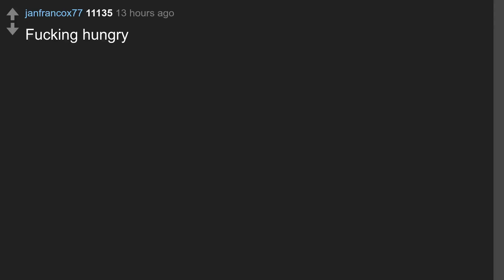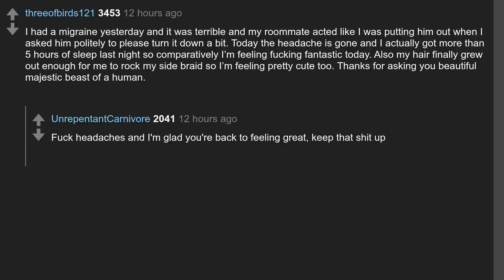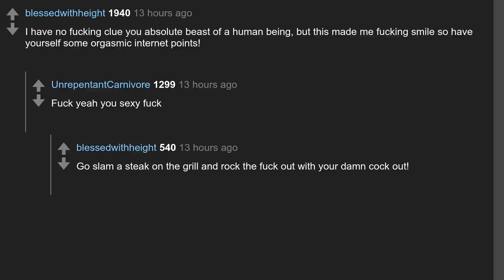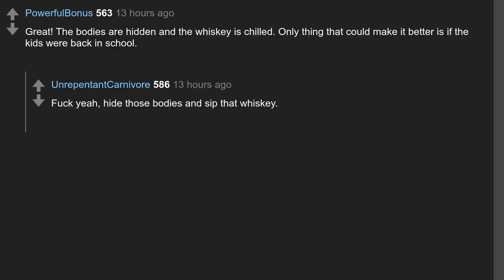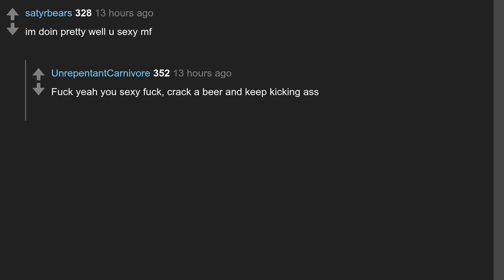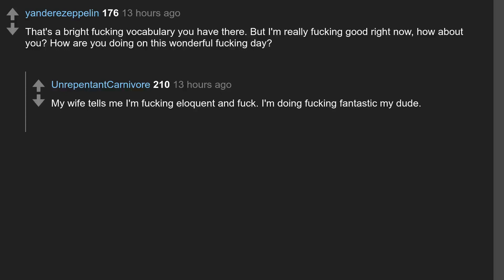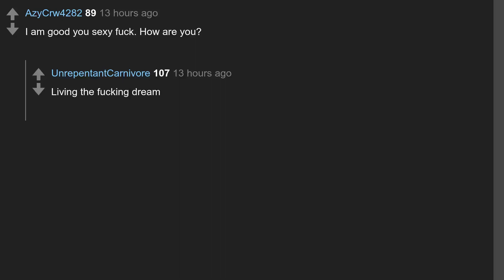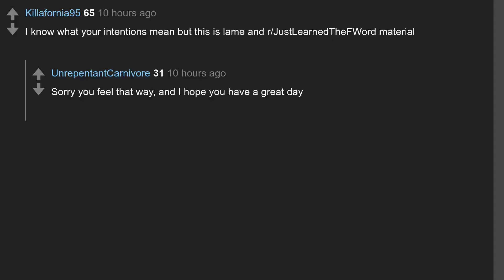Daily Top Askreddit Jul 26 2020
Todays question: How the fuck are you on this fucking beautiful day you sexy fuck?